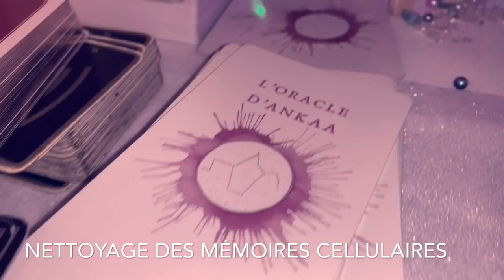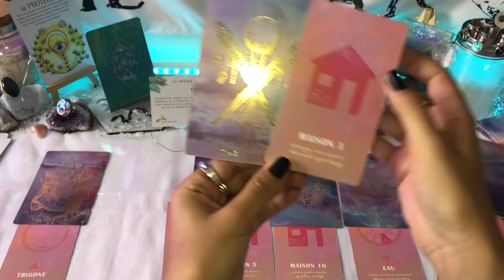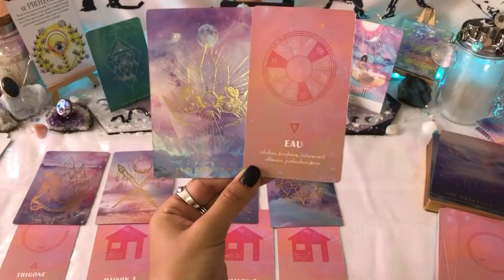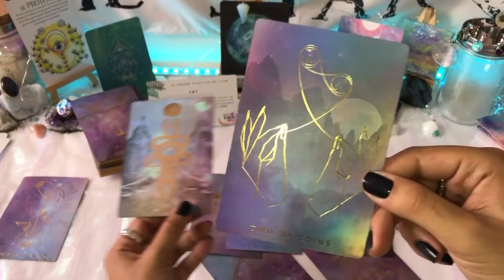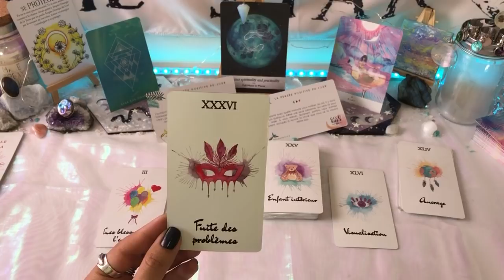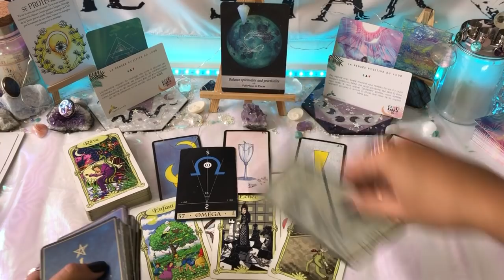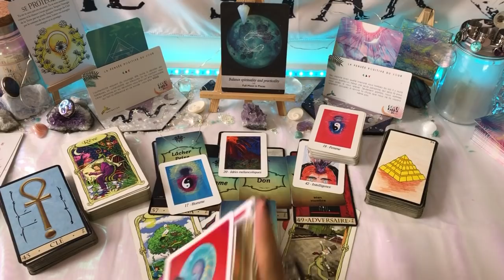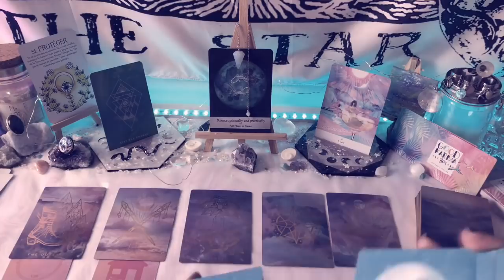Energies week end 🌔28-30 août 2020 | on écoute et on passe à l'action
🌕  Les réservations se font désormais sur mon site directement 🌕
Vous pouvez vous rendre sur ma page web :

Pour compléter les guidances, n'hésitez pas à aller sur ce compte instagram :
Son dernier livre
Son oracle
LIvre d'ankaa - déprogrammation des pensées négatives
Amour de soi

Mango